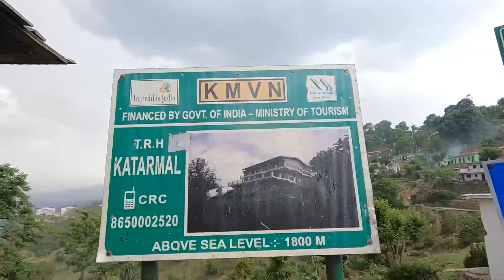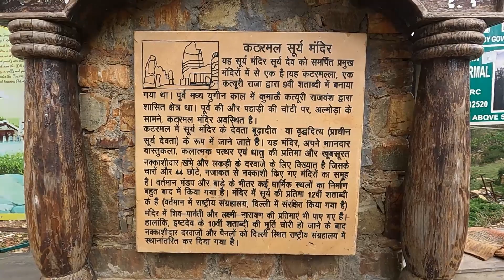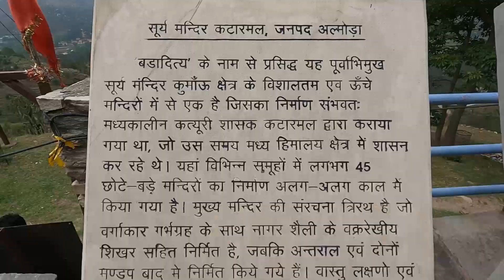Katarmal Sun Temple in Almora || Best 9th Century Temple Architecture || Uttarakhand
The Katarmal Surya Temple is a 9th-century temple built by Katarmalla, a Katyuri King, exhibiting the architectural style of the ancient artisans. This Hindu temple is perched at an elevation of 2,116 meters above sea level and is situated at a distance of 19 kms from Almora.|
Hindu temple to the Sun God built in the 9th century, comprising many carved stone structures.
Katarmal Temple is a magnificent Surya temple also known as Bara Aditya temple. Katarmal is located about 17 kms from Almora and is positioned at an elevation of 2,116 m. One has to trek almost three kms crossing Hawalbagh and Matela near Kosi River.
Katyuri king
It was built by a Katyuri king called Katarmalla in the 9th century AD. The deity to whom the temple is dedicated here is the old sun god known as Burhaditya or Vraddhaditya.
It is surrounded by 44 smaller temples constructed at different periods in time. These temples are built out of large slabs of locally quarried stone which were then transported on hilly roads, a feat in itself in a period predating tarmac roads.